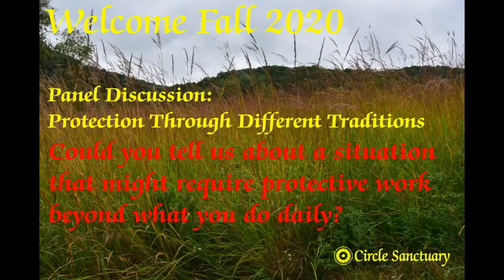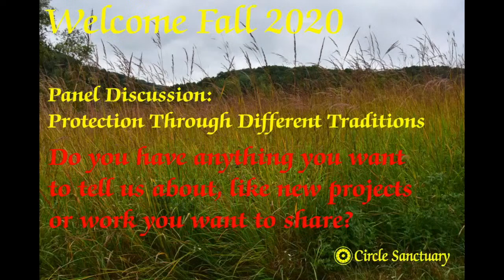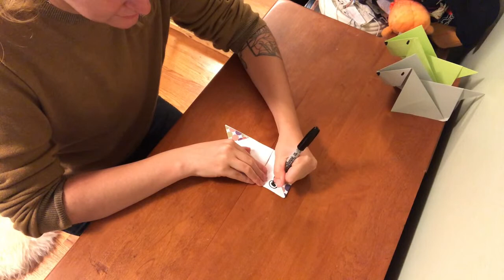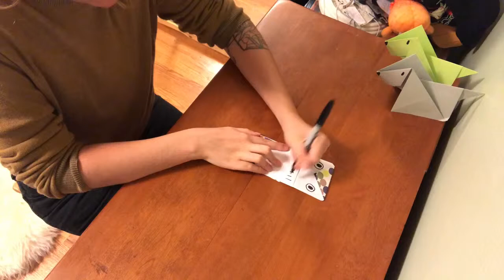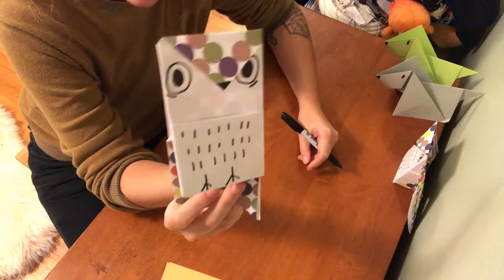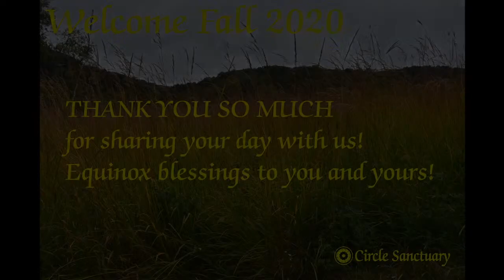Circle Welcome Fall 2020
Coordinated by Paul and Hollis.  Join us for an insightful celebration of the Autumnal Equinox! When night and day are equal, we can bring that balance into our own lives - in who we are and in what we do. Wave goodbye to summer and say hello to fall!

Presented 19 September 2020.